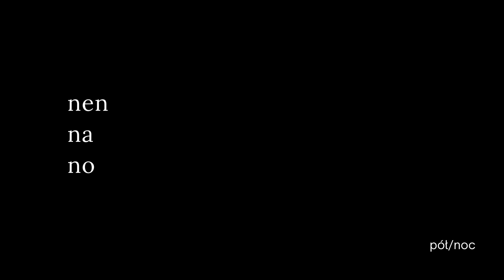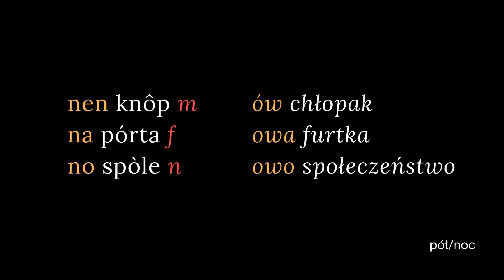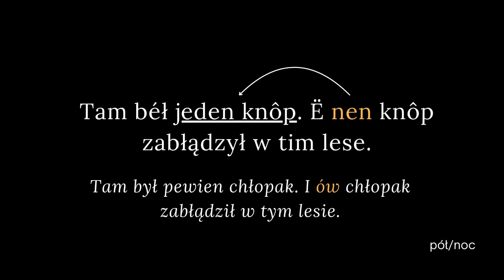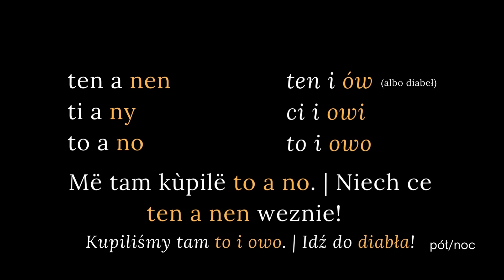Kaszubski - Zaimek anaforyczny "nen, na, no" (Ùczba 1)